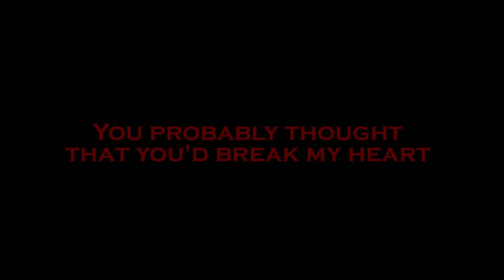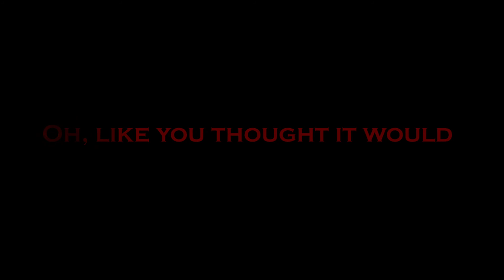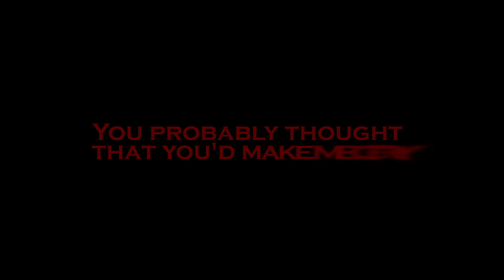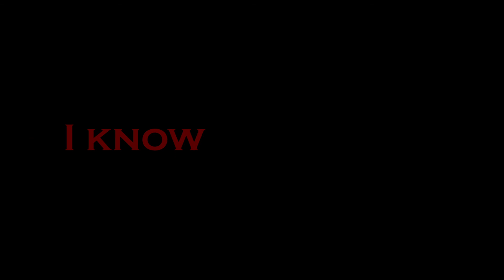The Weeknd - The Knowing [LYRICS]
House Of Balloons (2011)
Trilogy